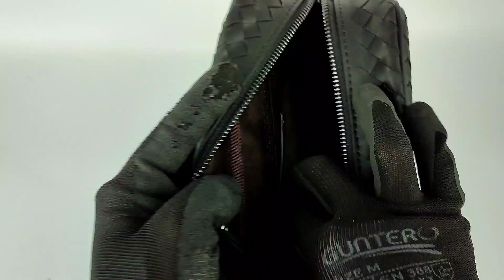pouch kulit anyam resleting 1